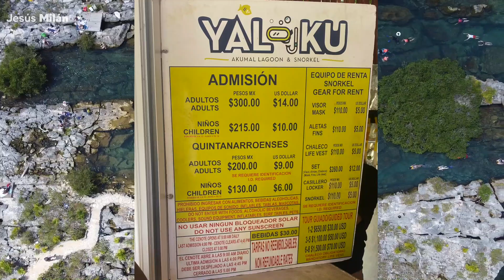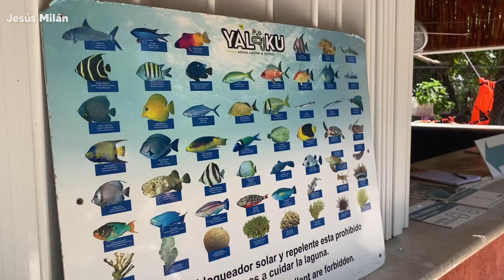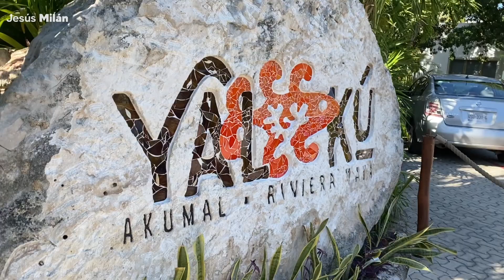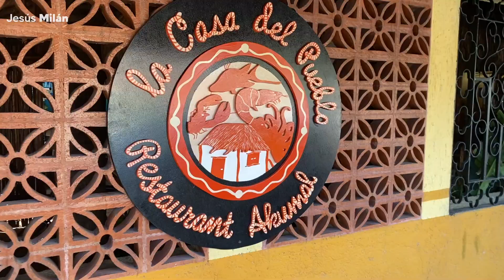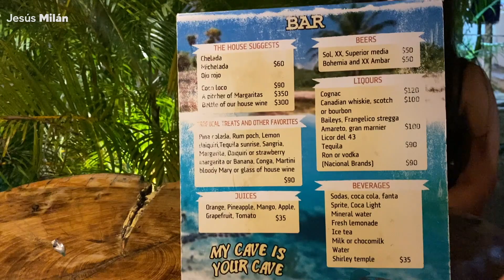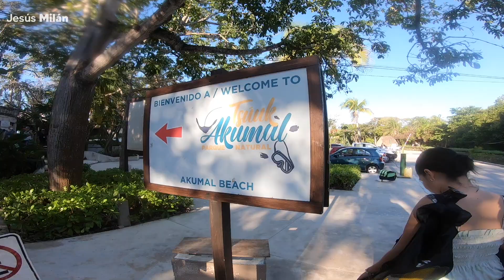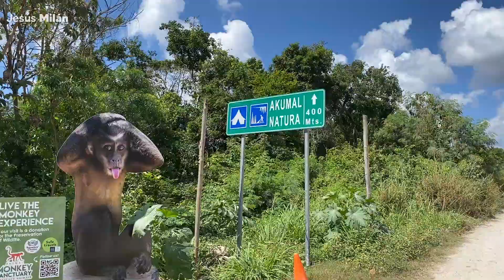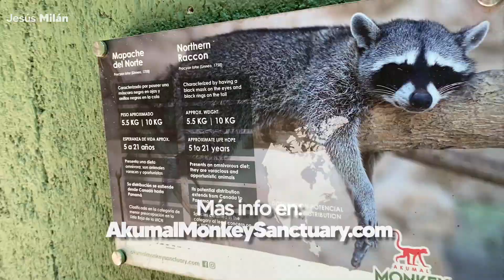AKUMAL ✅ La GUÍA COMPLETA ¿Qué hacer y como nadar con tortugas? | Yalkú, Santuario de monos y más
Akumal es el destino ideal para nadar con tortugas en la Riviera Maya. En este video estaremos un fin de semana conociendo la laguna Yal Ku, las playas de akumal el santuario de monos y más, todo en una guía completa de este destino.

🔴 Reserva el Tour a Akumal + Tulum con Plan Caribe
Precio $1600 MXN saliendo desde Cancún o Riviera maya

🏝 Plan Caribe Mx es una agencia de tours, viajes y experiencias 100% REAL y CONFIABLE con mucha experiencia, operada por locales y apoyando la economía local, con gente que vive en este destino, donde su principal objetivo es ayudar a los viajeros y turistas. SEGURA, AVALADA y REGISTRADA ante la Secretaria de Turismo Federal. No importa que vivas en cualquier parte del mundo o México Plan Caribe MX puede ayudarte con tus vacaciones en Cancún, Riviera Maya y el Caribe Mexicano. TOURS, HOTEL, TRASLADOS HOSPEDAJE, EXPERIENCIAS Y MÁS.

En este video de Akumal en la Riviera maya verás:
00:00 Intro desde Akumal
01:16 Caleta y Laguna Yal Ku ¿Cuánto cuesta?
06:21 Comida en Pueblo de Akumal
07:00 Hospedaje Airbnb en AKumal
07:47 Vida nocturna en Akumal
09:04 Playa de Akumal y Nado con Tortugas
14:57 Monkey Santuary Akumal
20:00 Despedida desde Playa de Akumal